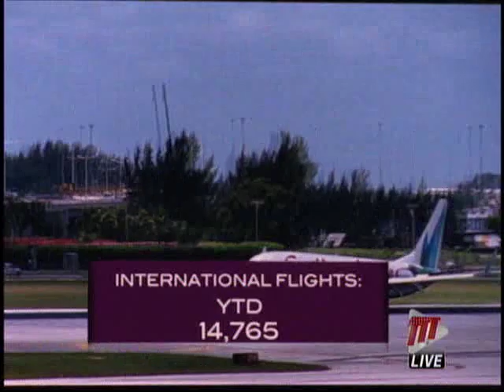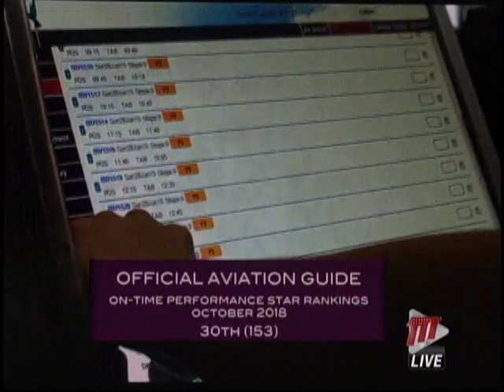PM Celebrates CAL Profits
Prime Minister Dr. Keith Rowley is celebrating the news that Caribbean Airlines Limited (CAL) has recorded a profit of $96 million in 2018.

He made that statement at CAL's Customer Appreciation Ceremony at the Hyatt Regency on Wednesday night.

Dr. Rowley said it's been almost a decade since the State carrier showed any semblance of profitability and the fact that CAL is having a profitable year in 2018 is truly good news and spells stability.

The Prime Minister noted that six years ago CAL was struggling with losses in the region of TT$1.3 billion even before the fuel subsidy and Government support, and he said over the past year the airline faced financial challenges connected to the cost of fuel.

The Prime Minister said the gains could be even better if Caribbean Airlines could charge the break even cost for travel on the air bridge. However, he said that would mean doubling the current fare from $300 to $600 but it's not the intention of the Government to adjust the fare at this time.